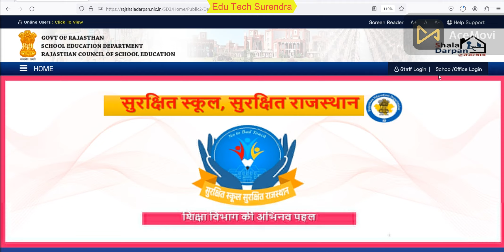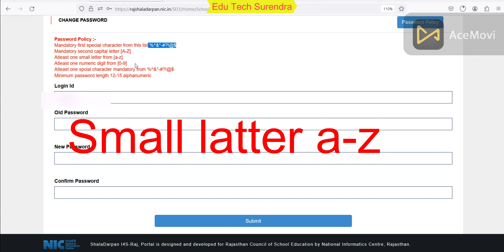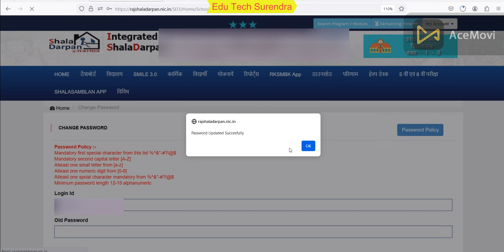Shala Darpan Password Update | Shala Darpan Password Kaise Change Kare